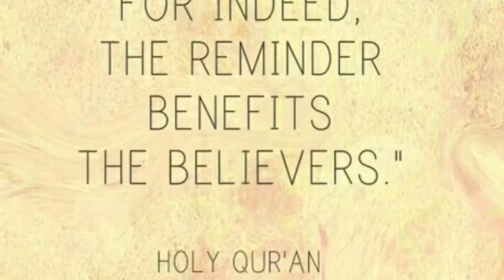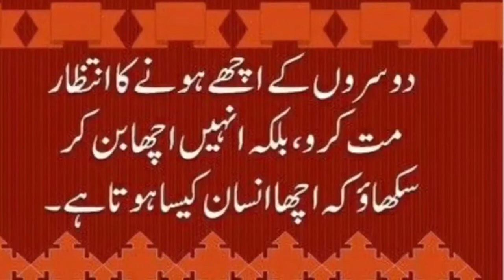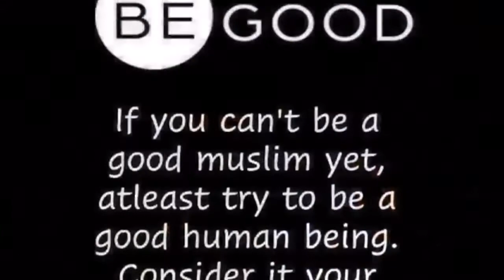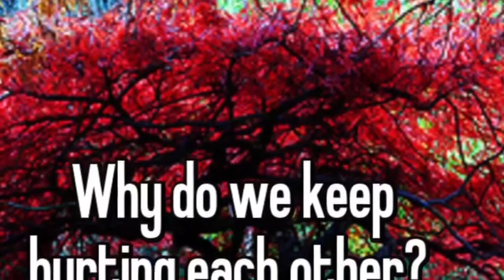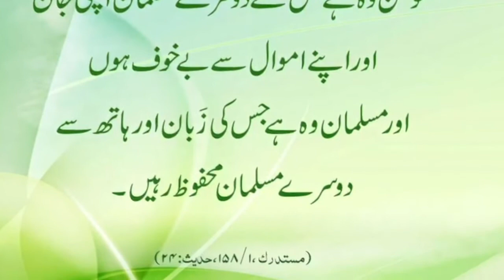"Arrahmah Tazkeer " #1 Apne shar se dosre ko bachao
Arrahmah Tazkeer